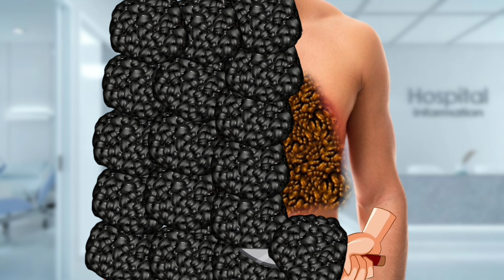ASMR Dog Ticks Remove | Chest Injured Treatment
ASMR Dog Ticks Remove  | Chest Injured  Treatment | ASMR 2D Animation |

injured animation
maggot
animation
asmr remove maggot infected
& dog ticks severely injured
animation
injured
asmr remove maggot infested &
dog ticks
asmr treatment
banaye
kaise banaye
dog ticks
animation
treatment asmr cartoon
treatment asmr foot
treatment asmr big flakes
dandruff and head lice stone
asmr

asmr treatment animation mouth
asmr treatment animation new
asmr treatment animation app
asmr treatment animation animals
asmr hand best treatment animation asmr beauty
asmr treatment animation bee
asmr treatment animation belly
asmr beauty treatment animation
asmr treatment of severely hard and cracked feet animation
asmr satisfying symbios socket preservation teeth cavity treatment animation
asmr treatment animation faceASMR Dog Ticks Remove | Chest Injured Treatment | ASMRasmr sleepasmr spatreatment and cleaning animationasmr tingles